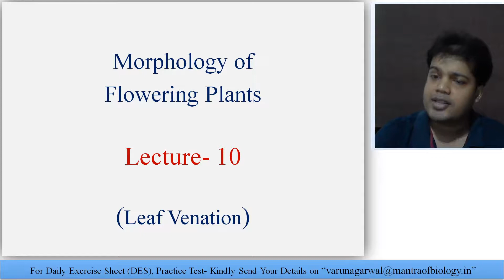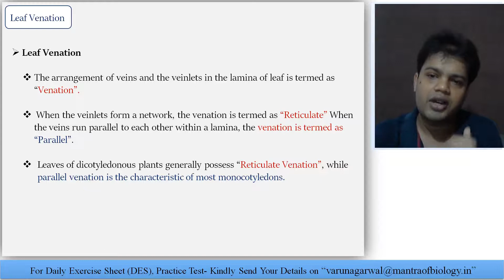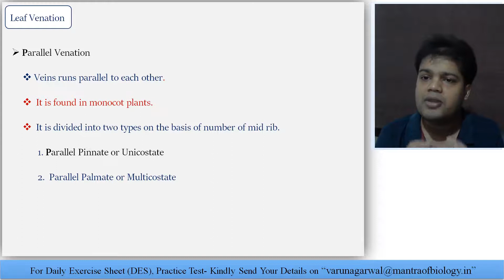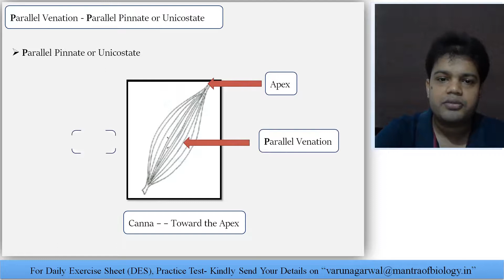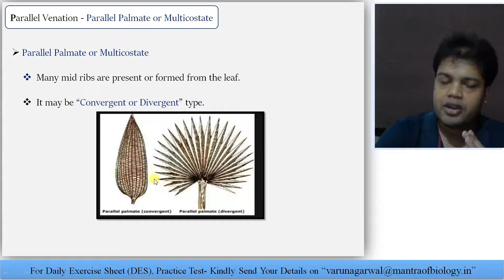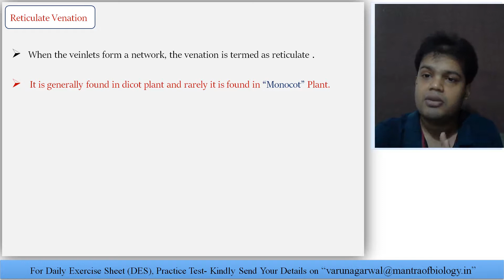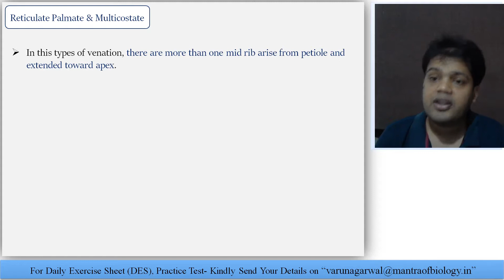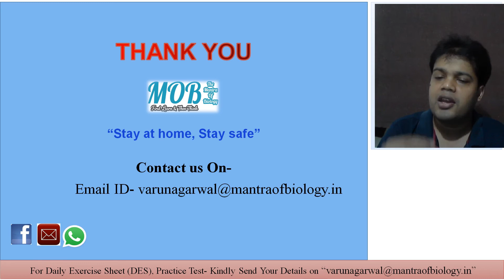Morphology of Flowering Plant I Lecture-10 I Leaf Venation I NEET (2021) - Mantra of Biology.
Welcome to all NEET-UG Aspirants-

I, Varun Agarwal, passionate faculty of biology, I would like to welcome you all "NEET aspirants" in my channel "Mantra of Biology". We feel your vision as our mission. Therefore, we prepared and deliver the content as per requirement of NEET-UG Only.

In this Lecture, we discussed about the following sub-topics from "Leaf Venation".

# Leaf Venation
# Parallel Venation
# Reticulate Venation
# Parallel Pinnate or Unicostate
# Parallel Palmate or Multicostate
# Reticulate Pinnate & Unicostate
# Reticulate Palmate & Multicostate

Few lectures video are here listed for NEET Exam point of view, based on Chapter "Morphology of Flowering Plant".